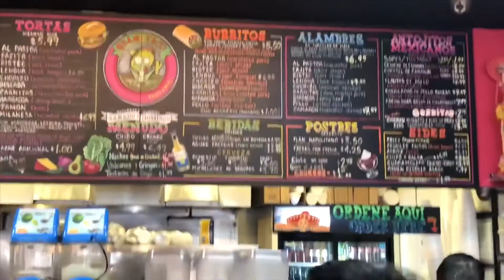March 10, 2019 Huy’s BBQ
We where invited to the invasive pre HIN BBQ again this year ,had a blast thanks guys